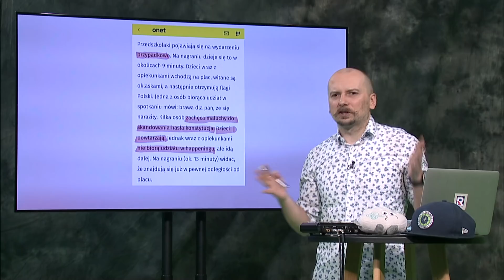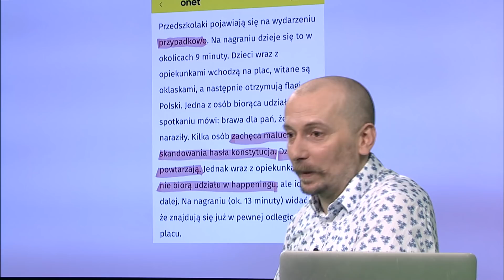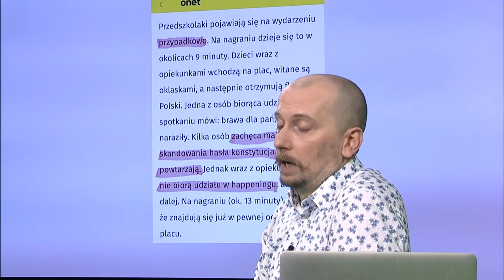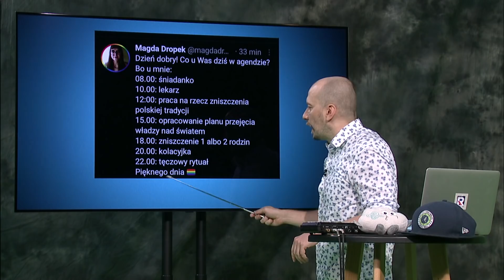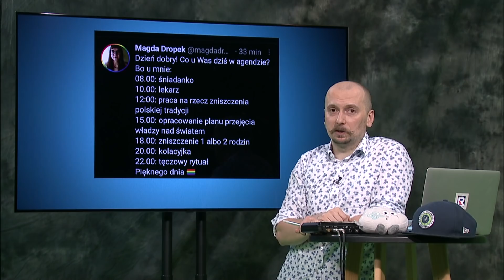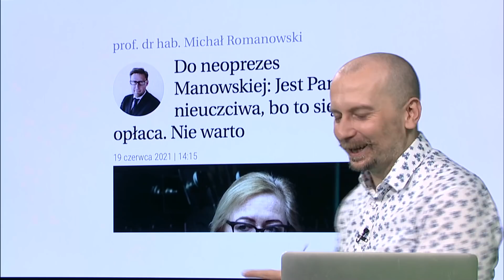Nowy kościół LGBT, Bodnar i dzieci z tragarzami | Codziennie ***** burza